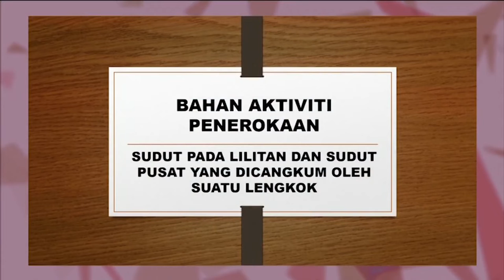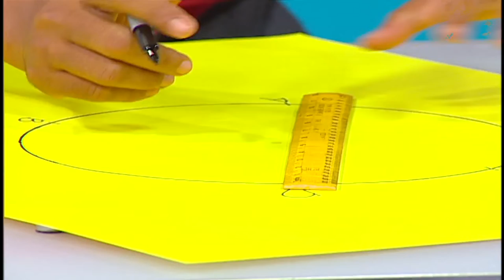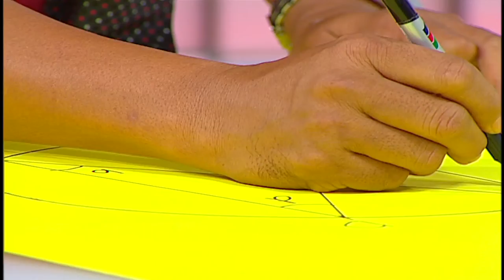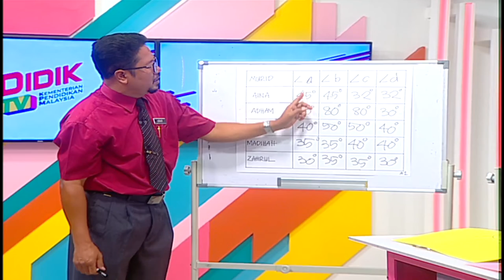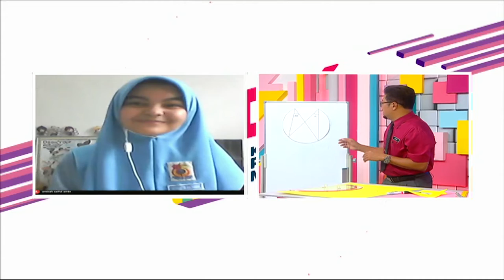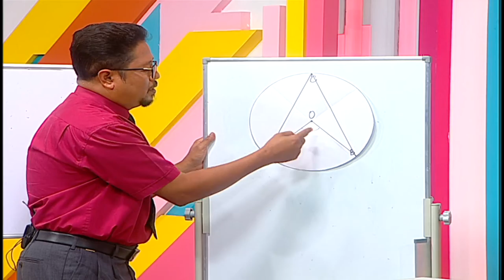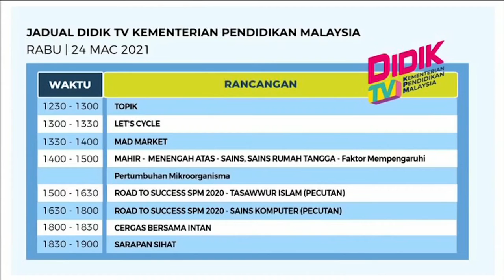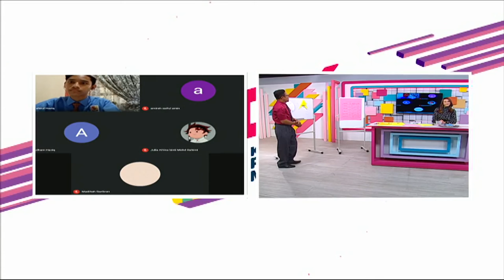DidikTV  Teroka Ep 26 Sudut Dalam Bulatan